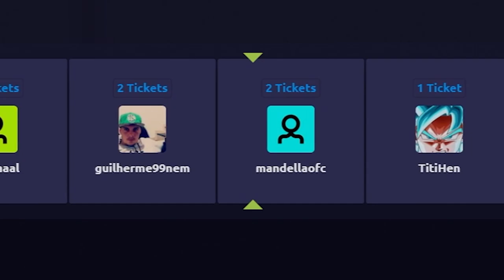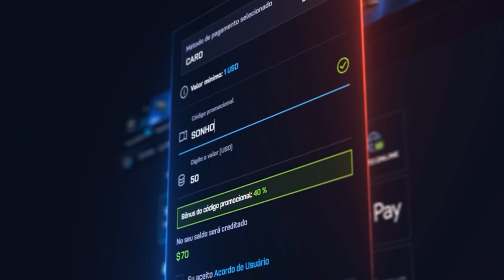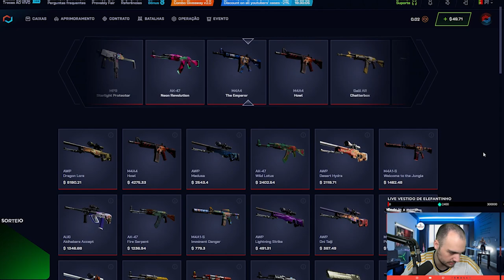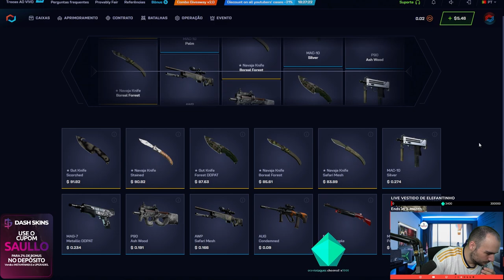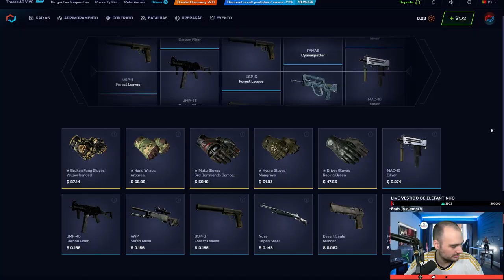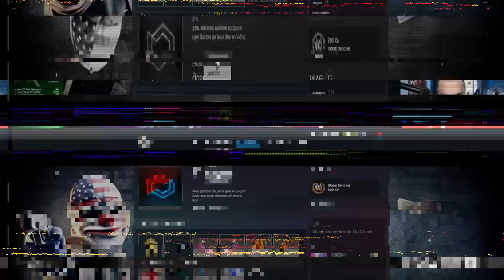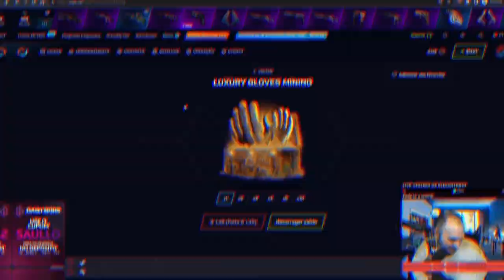Em apenas 5 CAIXAS de $0.91 GANHEI uma FACA para o INSCRITO no CSGO